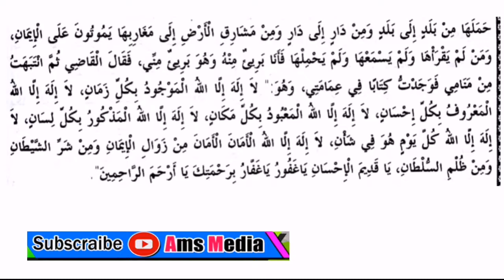മുരിഖാതുൽ ഖുലൂബ് ക്ലാസ്സ്‌ 10 | murikhathul khuloob class 10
*അവതരണം:- നൗഫൽ അഹ്സനി അൽ അഫ്സലി ഈർപ്പോണ*